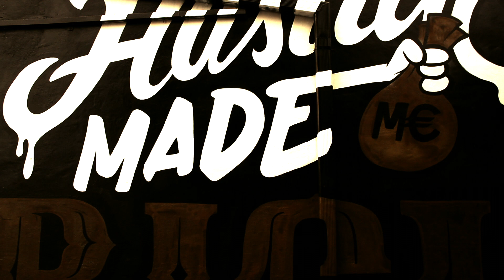FRANKNIGHTS FT OG BOOBIE BLACK WATCH OUT BWA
DIR FRANKNIGHTS
S.A.F.E ENT & BWA
BAD GUY 3